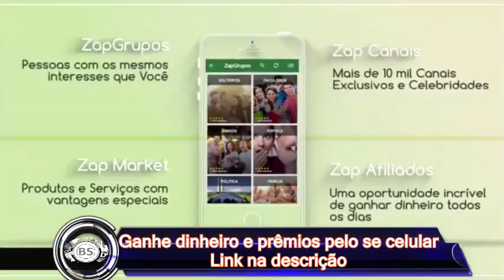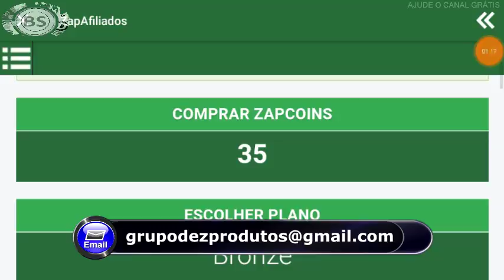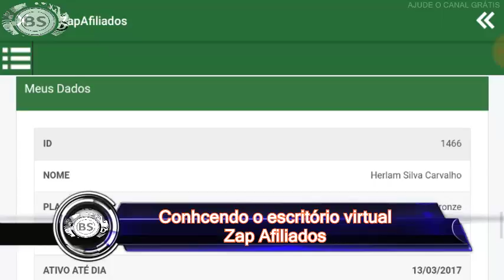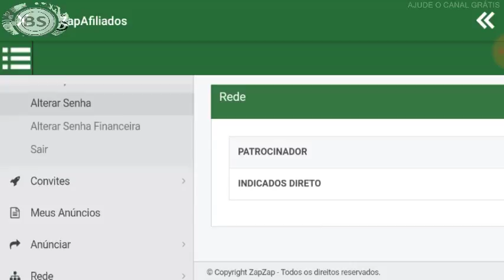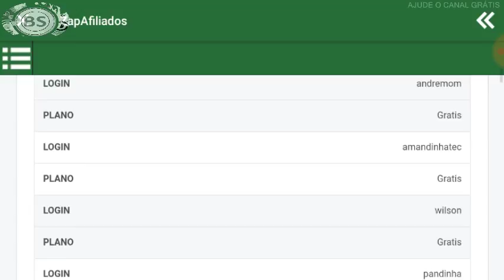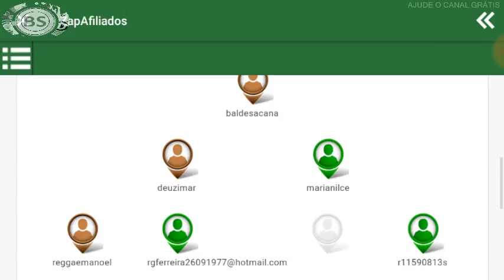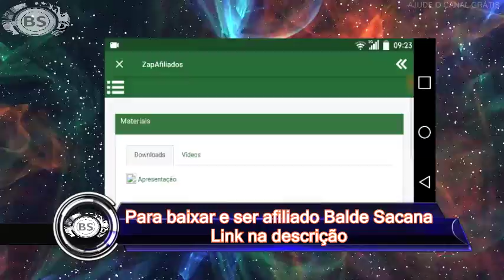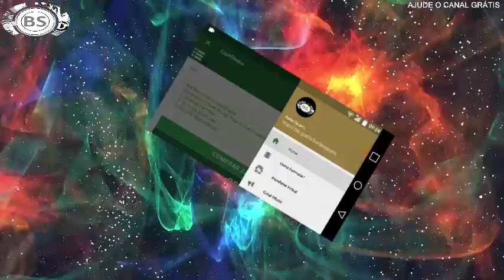CONHECENDO O ESCRITORIO VIRTUAL ZAP AFILIADOS. CURSO COMPLETO. NUNCA É D+ AULA 02